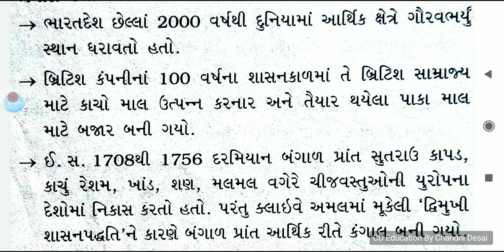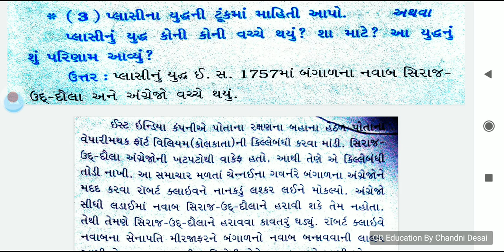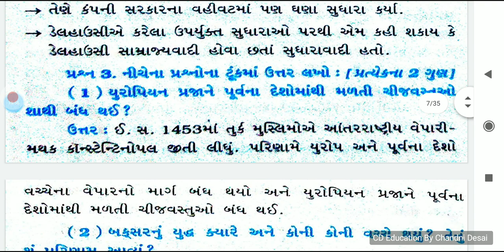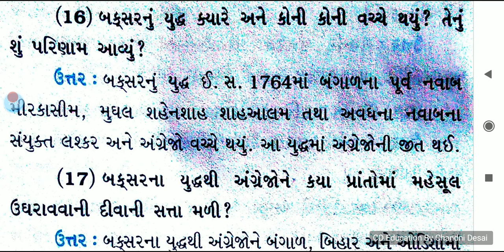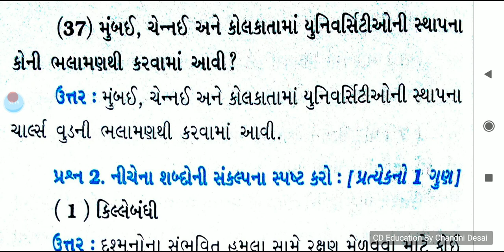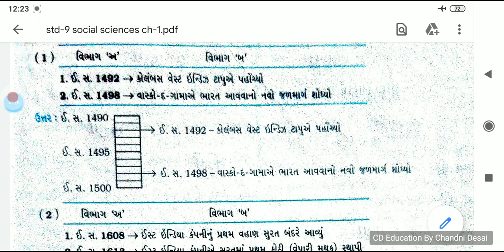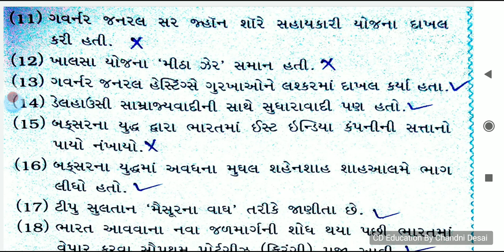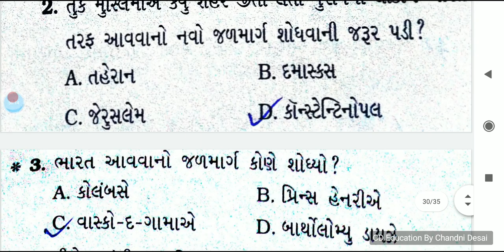પાઠ-1 ભારતમાં બ્રિટિશ સત્તાનો ઉદય ધોરણ9 સામાજિકવિજ્ઞાન